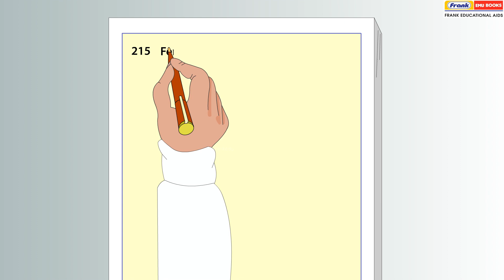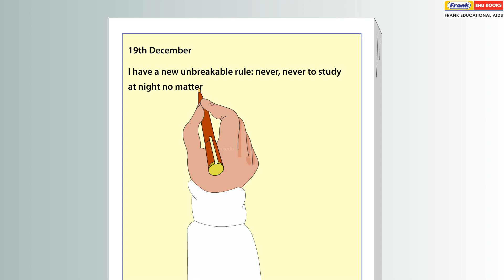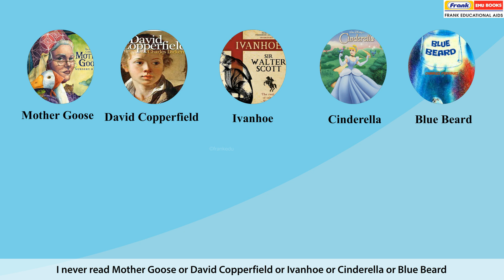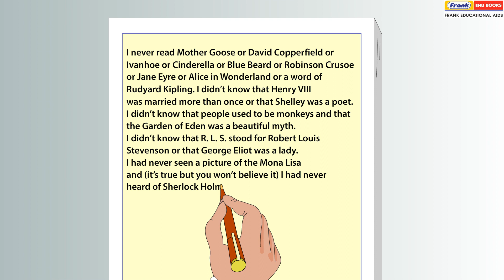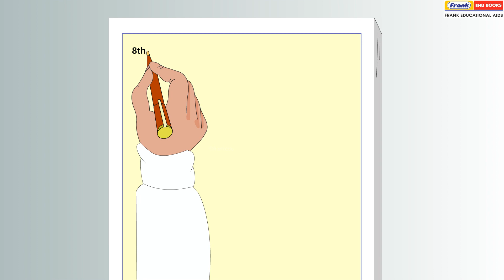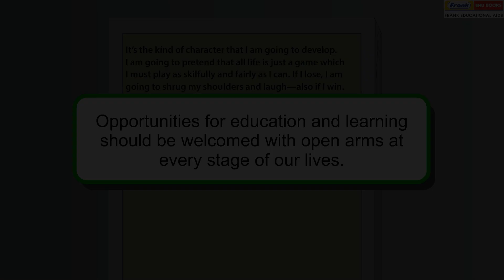Magic Lantern 8 - Chap 05 Yours Ever, Judy